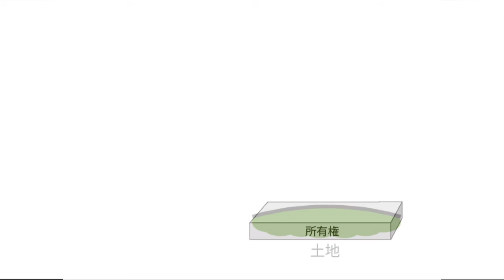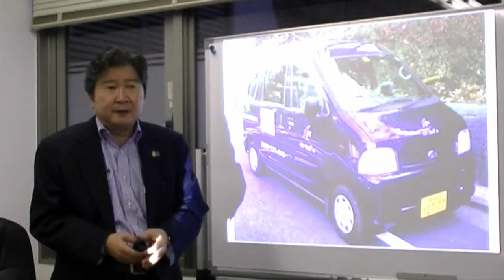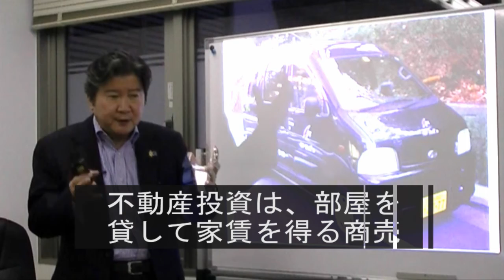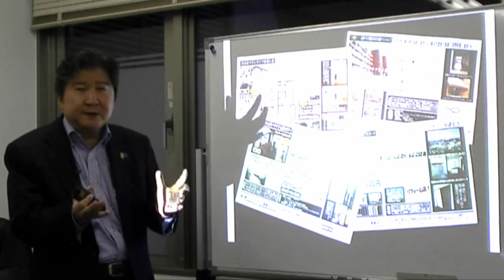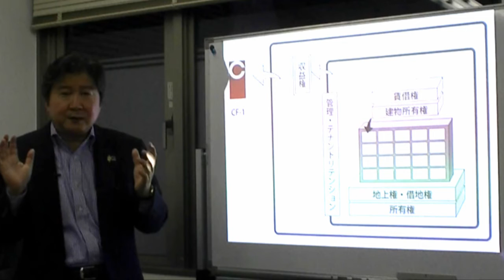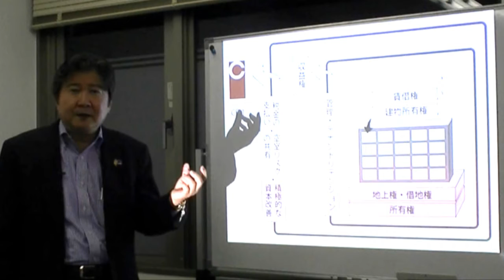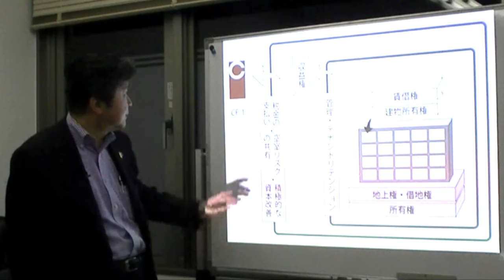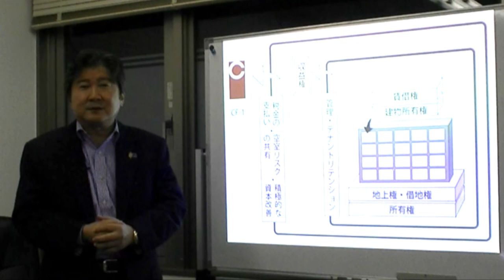CF 1 収益権